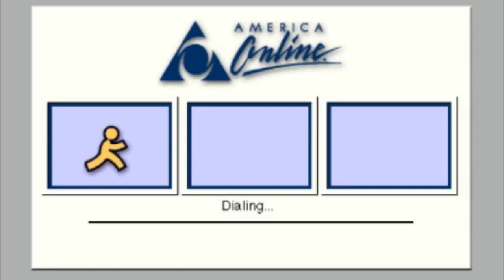The Hellish Sound of A Dial Up Modem Connecting to the Internet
This is why you don't give up your landline phone service.

Time to pull out your 24,000 baud modem and start using it again. It's about all people will be able to afford.

The approval of FCC Chairman Ajit Pai's proposal marks a victory for internet service providers like AT&T Inc, Comcast Corp and Verizon Communications Inc and hands them power over what content consumers can access.